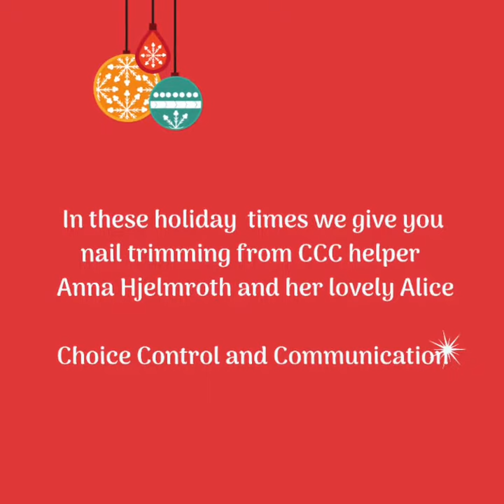1 december 2019